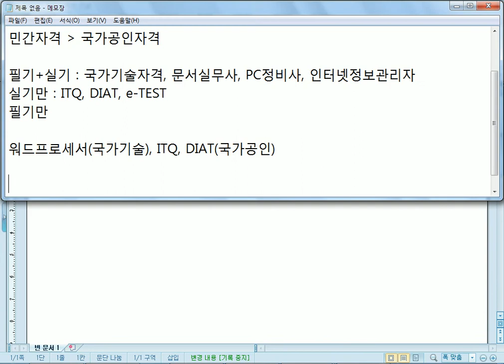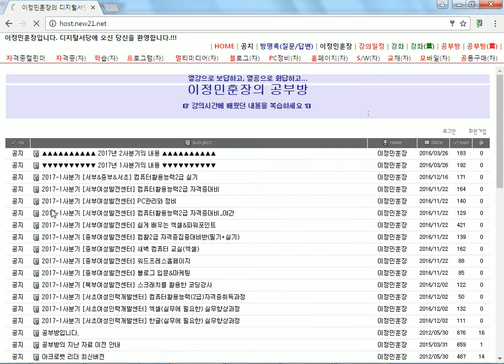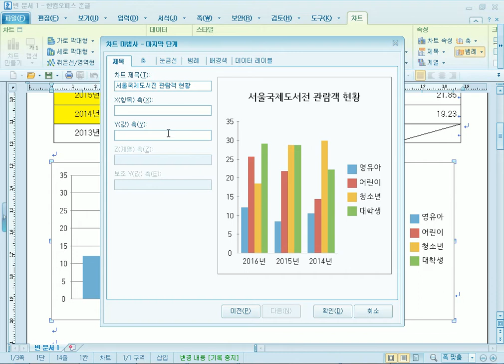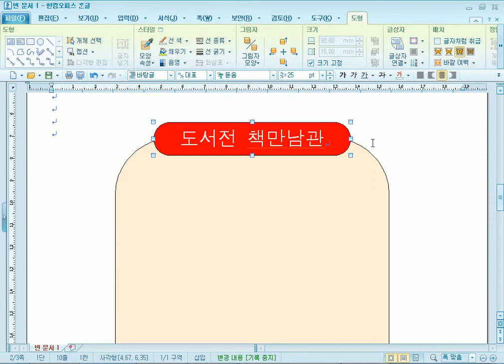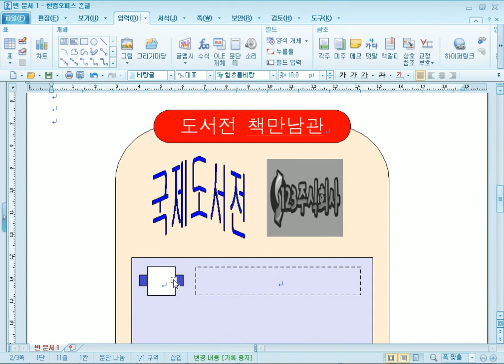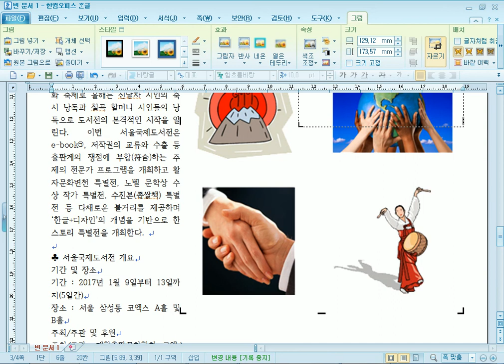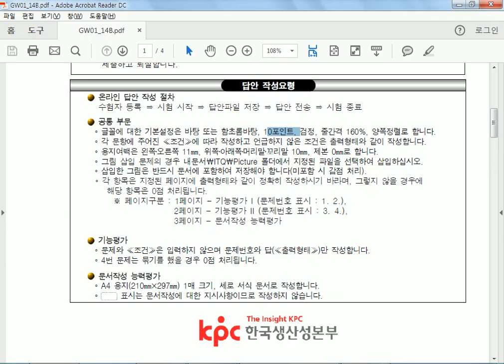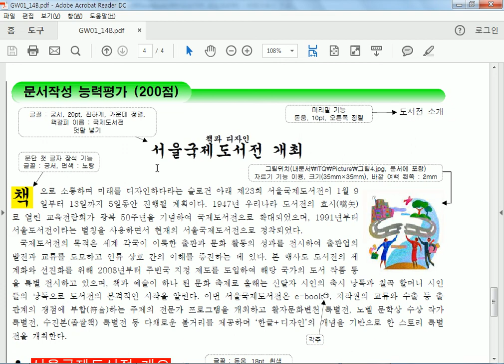서초_06일차(한글_실무에꼭필요한)(170206)